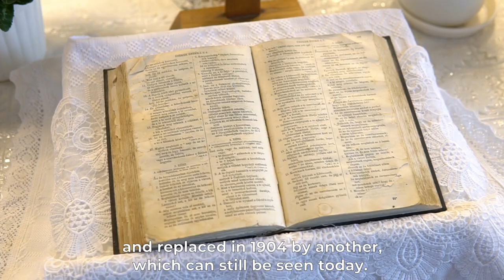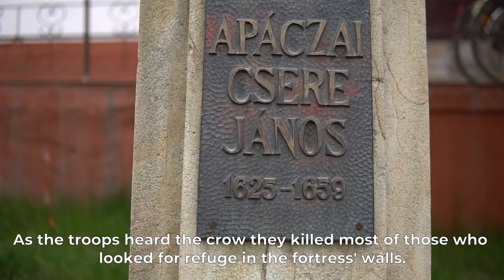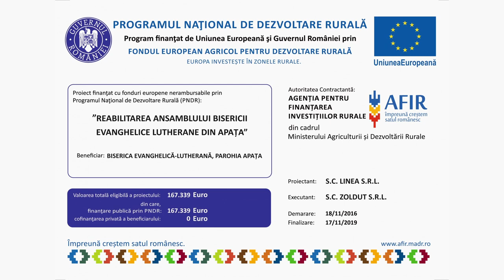Biserica Evanghelică Lutherană din Apața